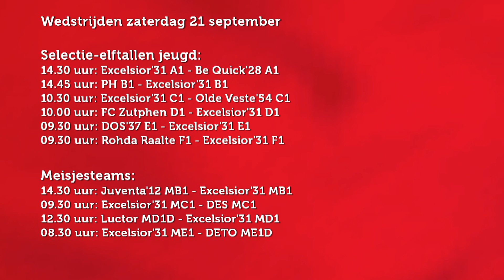Excelsior'31 weekjournaal - week 38 (2013)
Deze week:
- Lieke van de Maat, pupil van de week
- Lamber Voortman over de bekerwedstrijd Excelsior'31 - Willem II
- Latje Trap met Denis Mahmudov
- Ondertekening talentencontracten Robin Schär en Kevin Troost
- Contractverlenging van Ryan Eertink en Jan Veneklaas
- Voorbeschouwing op Excelsior M - Excelsior'31 met Adi Draganovic